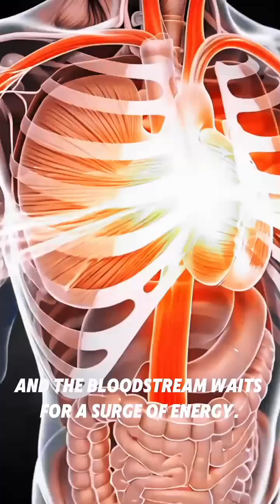“What Happens Inside Your Body When You Drink Milk?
DESCRIPTION .

Have you ever wondered what happens inside your body the moment milk touches your lips?
This video takes you on a cinematic internal-body journey, showing how milk travels through your system like energy surging through a living machine.

Inside this breakdown, you’ll see:

How milk hits the stomach and triggers acid + enzyme reactions

How nutrients explode into microscopic particles

How calcium strengthens bones

How proteins feed muscles

How energy spreads through organs like light

How the gut microbiome repairs your body

And why too much milk can also harm your system

This is a visual, scientific, cinematic storytelling explanation of milk inside the human body — both its benefits… and its hidden dangers.

If you love science storytelling, internal body visuals, cinematic narration, educational shorts, this is for you.

🔥HASHTAGS.

📌 TAGS .